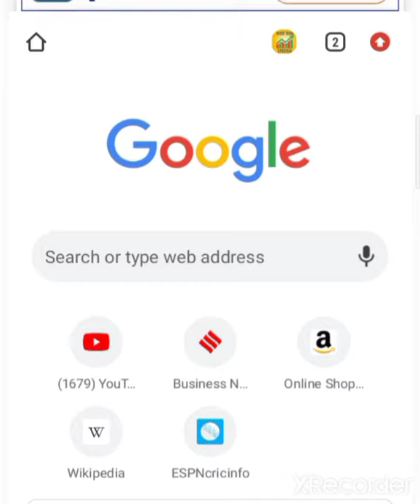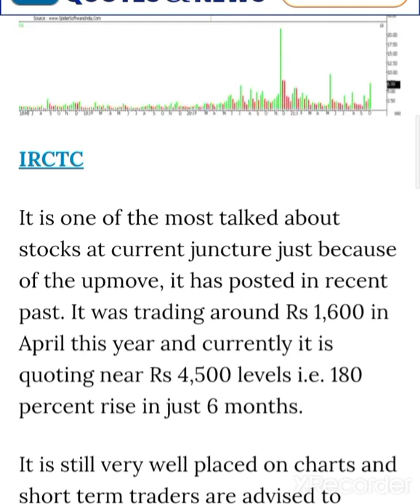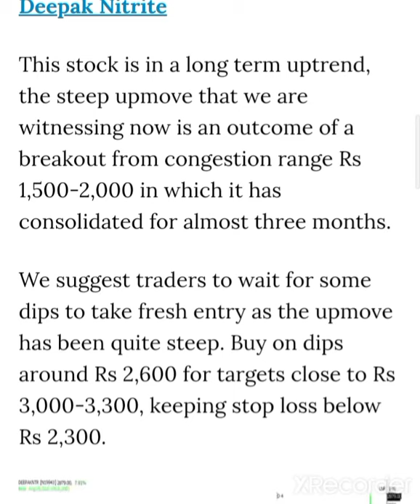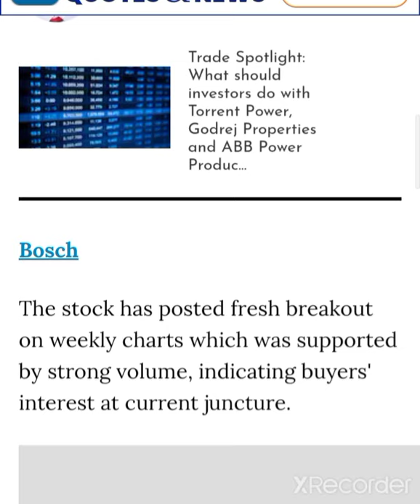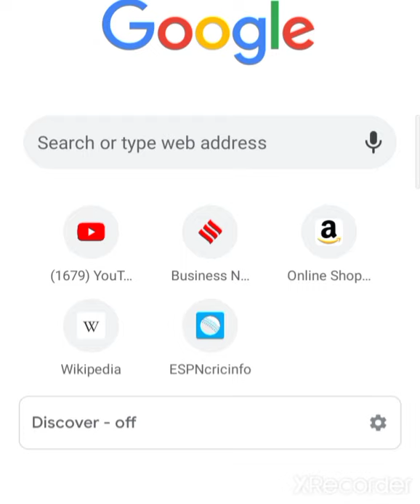🤑💥अभी नही तो कभी नही 🤑💥Deepak Nitrite Share IRCTC SHARE TATA CHEMICALS SHARE MCX Share Bosch Share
Deepak